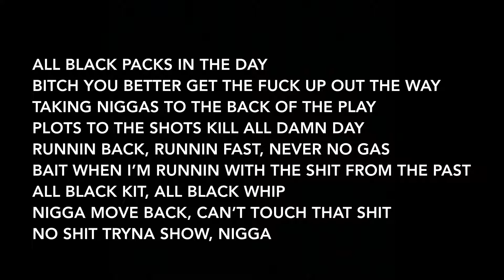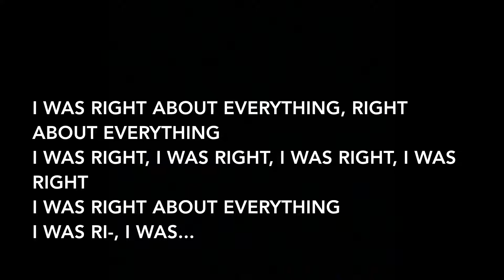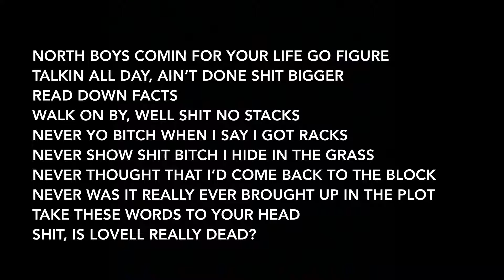Night Lovell - Dead Lovell feat. Fifty Grand (Lyrics)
Artist: Night Lovell, Fifty Grand
Album: Concept Vague

Track 9 of Night Lovell’s album Concept Vague, featuring Fifty Grand.
Produced by Fifty Grand.